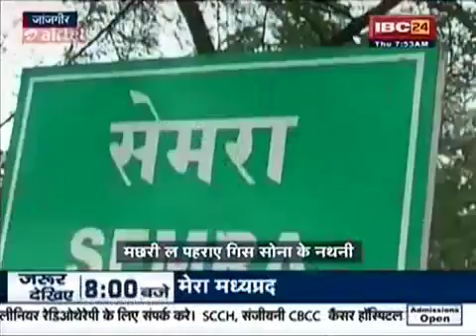*जांजगीर.* नवागढ़ के सेमरा गांव में तालाब बचाने अनूठा आयोजन. 'सोने की नथनी' पहनाकर मछली...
Janjgir#navagarh#semra village#story